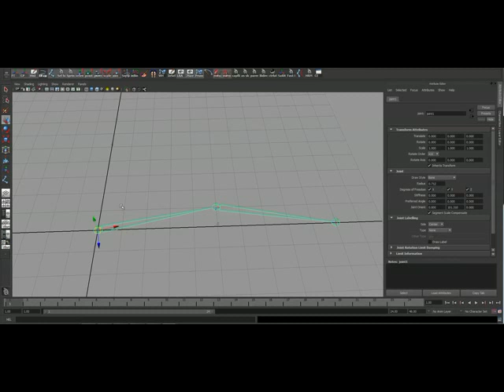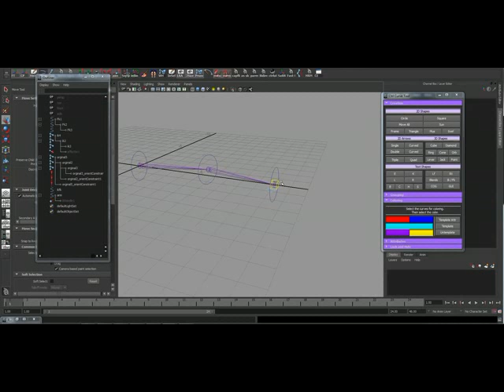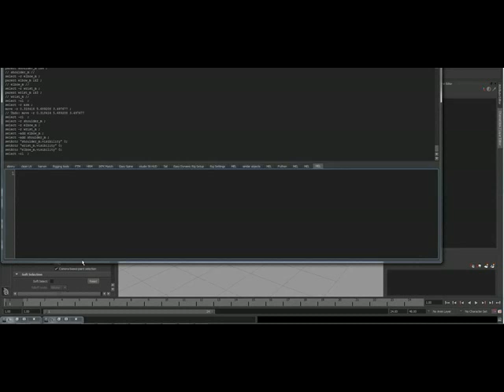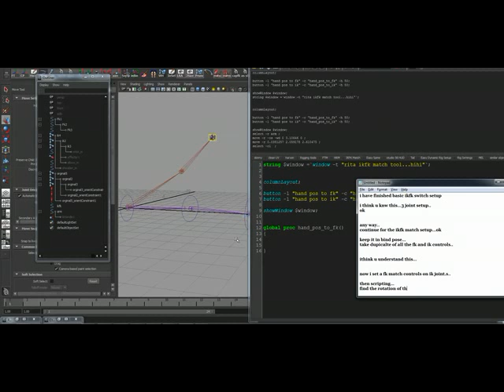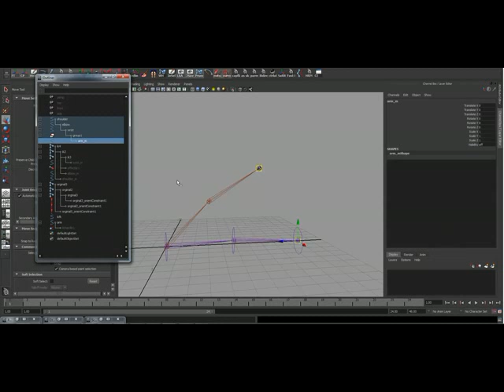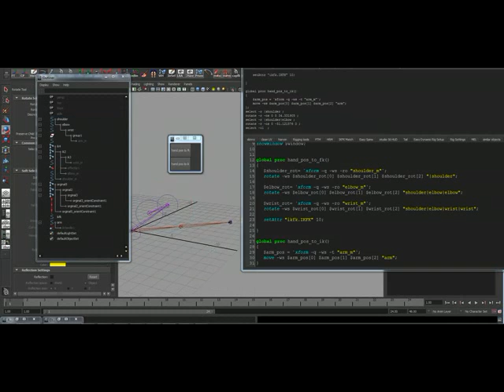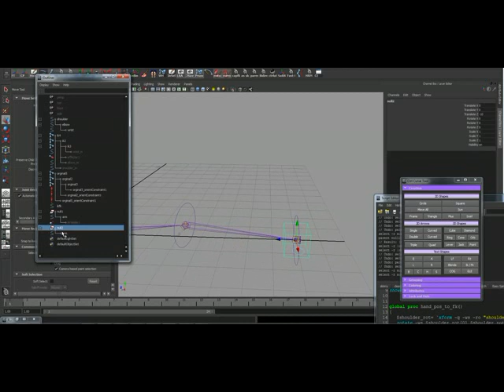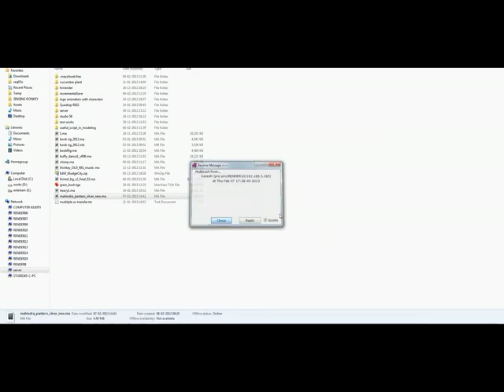IKFK matching.mp4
this is a sample one...